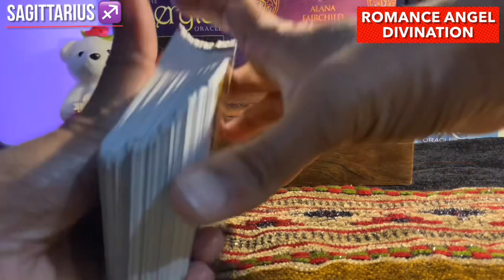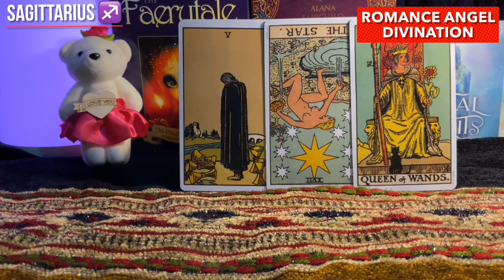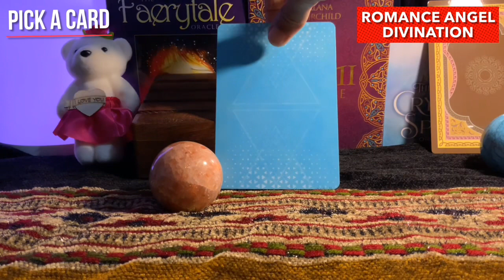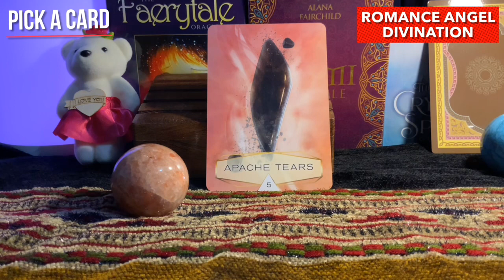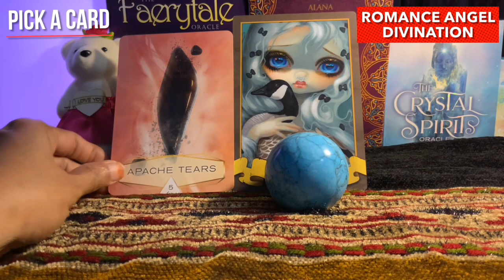Sagittarius ♐️ They’re crying…Missing you like crazy !!! ♐️ Daily Love Tarot Reading 8 December 2021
Hi guys !

support
For Daily Readings: